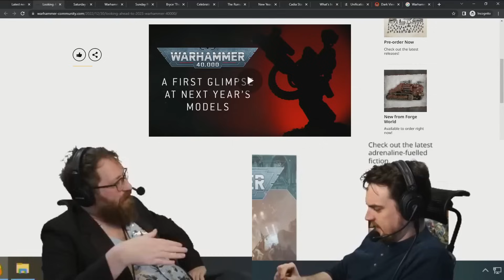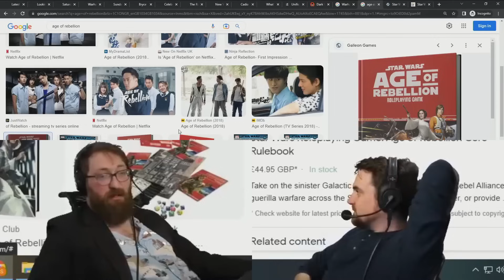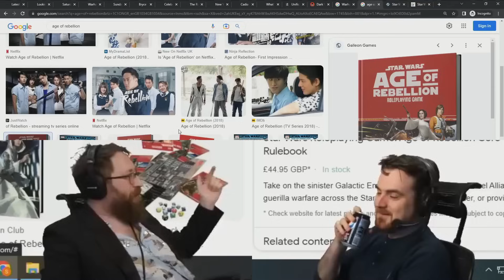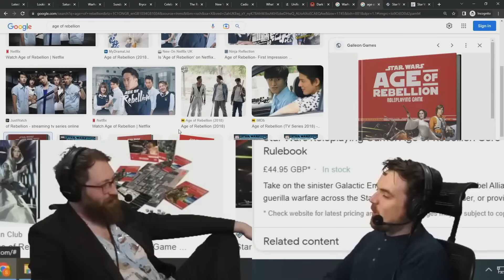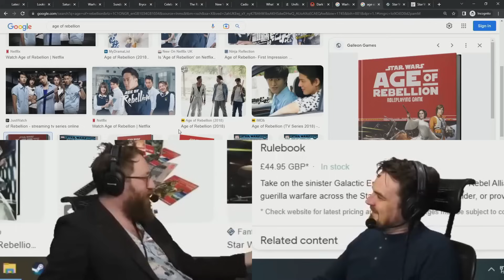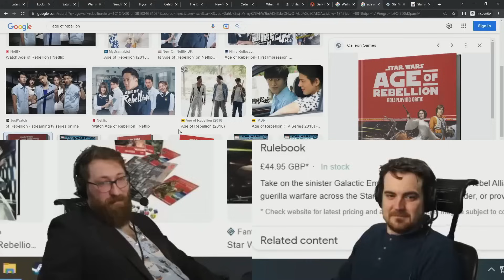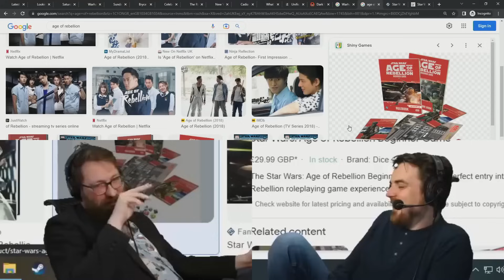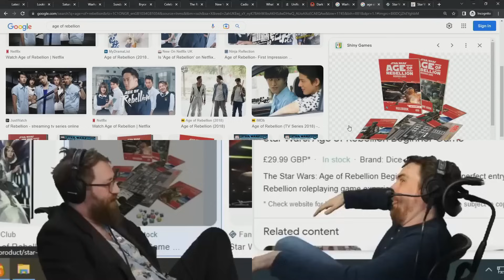Star Wars Edge of the Empire - Andor Review - Tom and Ben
Star Wars Talk. Edge of the Empire. Age of Rebellion. Andor Review.

00:00 Edge of the Empire
02:09 Andor Review